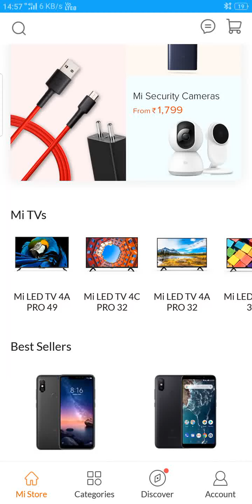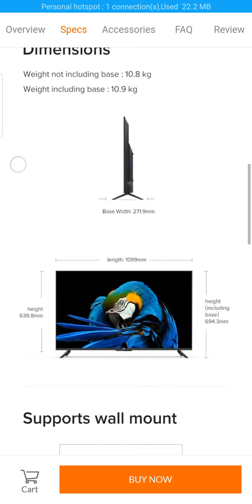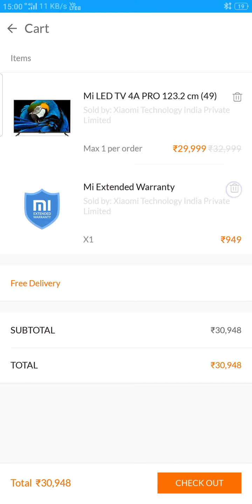Latest Mi LED Smart TV 5A PRO 49 may 2019 || latest android tv || patch wall || killer flagship tv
Product Description
Enjoy television viewing like never before with this 108-cm (43) Full HD LED TV from Mi. Apart from featuring 2 GB of RAM and 8 GB of storage space, this TV also comes with cinematic sound quality, a rich range of colours, and multiple connectivity options. Also, with PatchWall and Google Voice Search, navigating and finding content to watch is simple and convenient.

Full High Definition
Enjoy watching your favourite movies and TV shows in stunning picture quality, thanks to its 1080p Full HD screen and the powerful 7th generation picture quality engine.